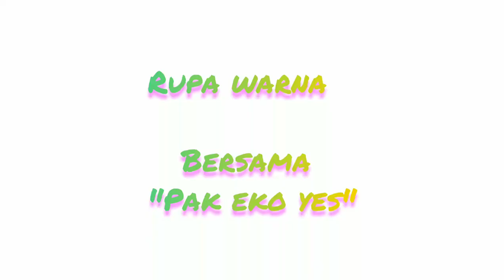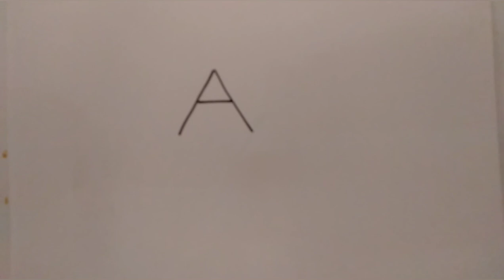018 Rupa Warna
Belajar melukis bersama pak eko yes